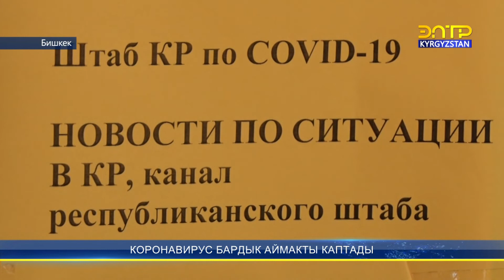Коронавирус бардык аймактарды каптады